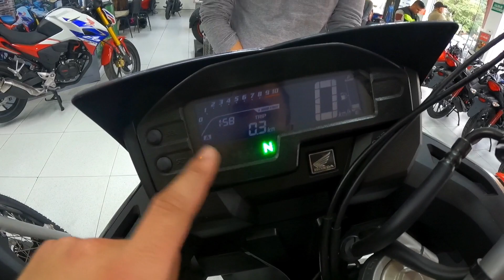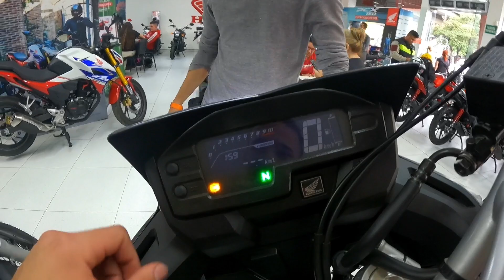NUEVA Honda XRE 300 Rally, ficha técnica y precio🔥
⇀ Únete a esta hermosa comunidad ↼